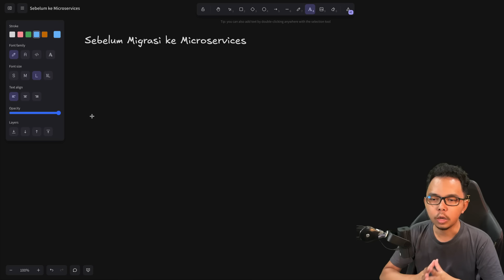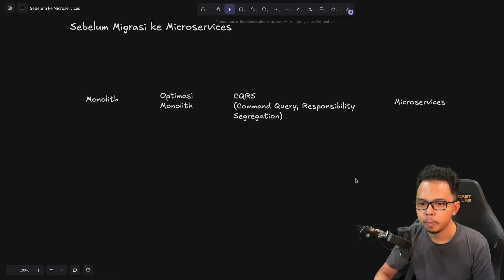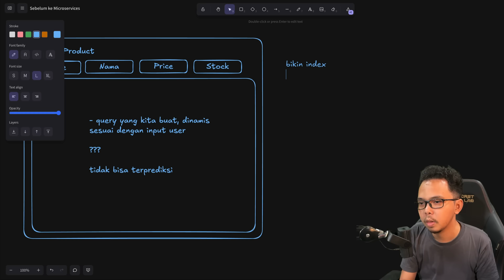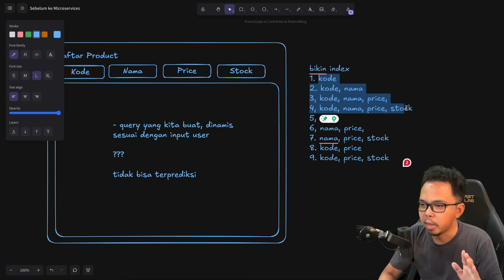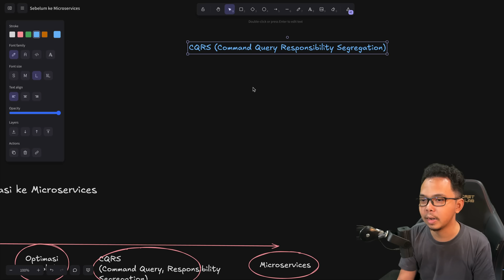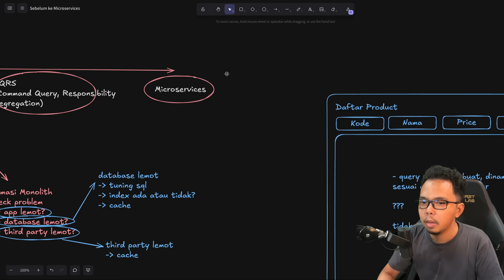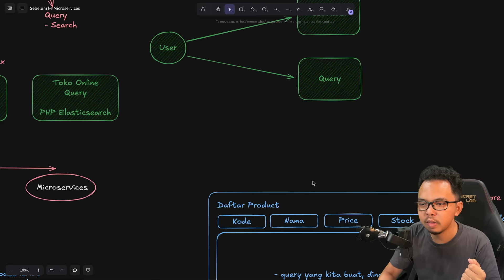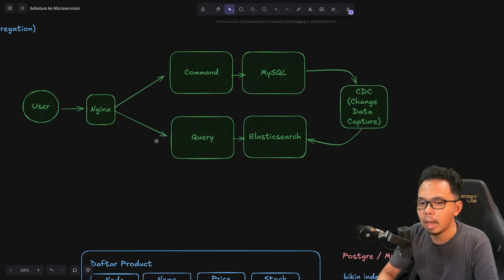Sebelum Migrasi ke Microservices